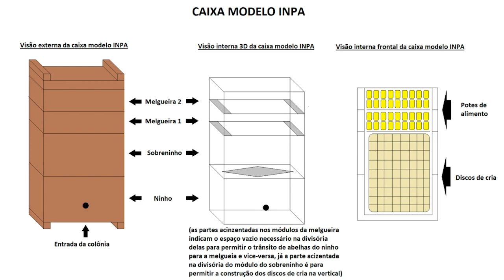Essa é a HORA CERTA de PEGAR O MEL! 🍯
Quando e como perceber o momento certo para coleta de MEL. Entenda tudo isso nesse video, e comenta ai se você ja ta pensando em tirar aquele "melzin" das suas colônias.

Família Abelhando Mundo Afora
"Ensinar para Preservar”